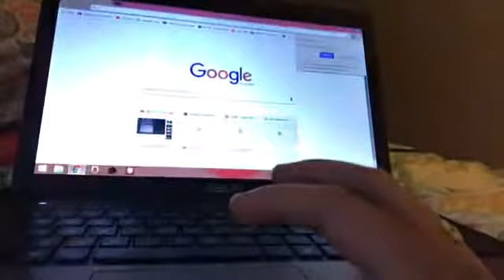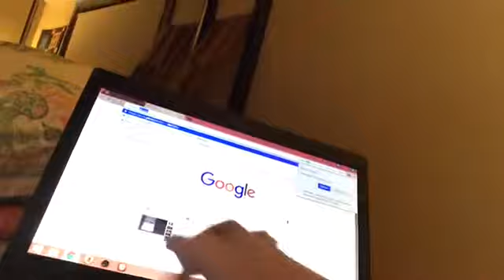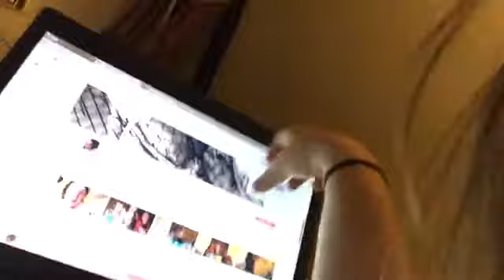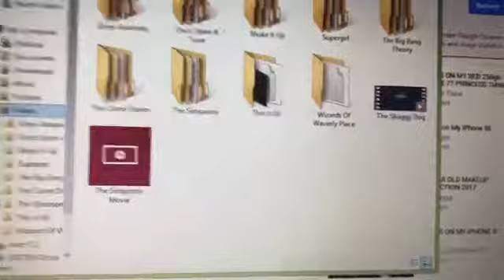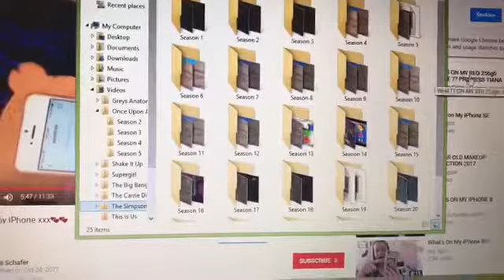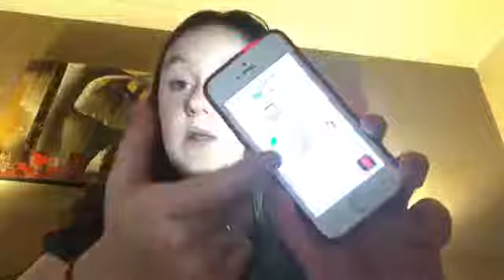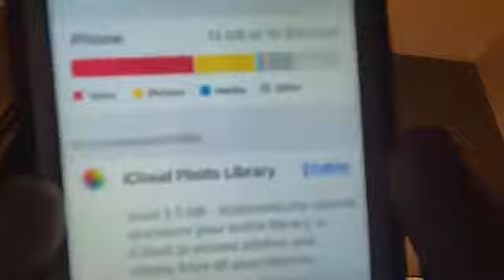The dog bit me /# vlog1